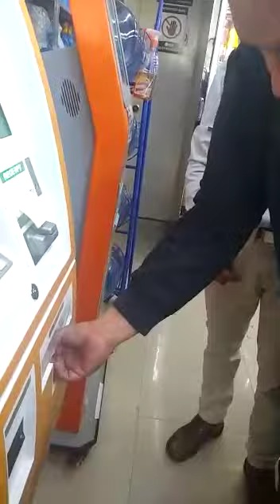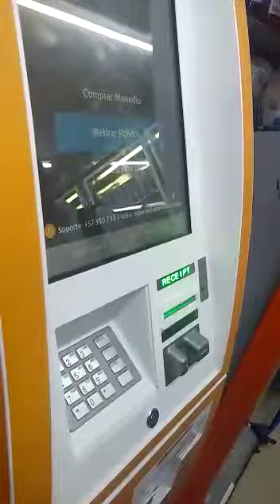11 de noviembre de 2019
Cajeros bitcoin Bogotá